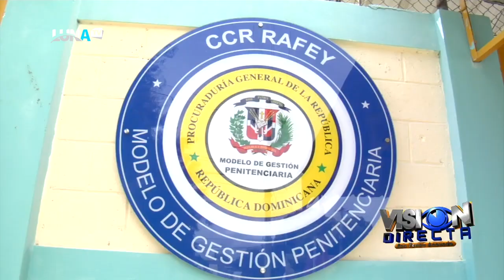Crisis de personal de salud en las clínicas y hospitales en Santiago